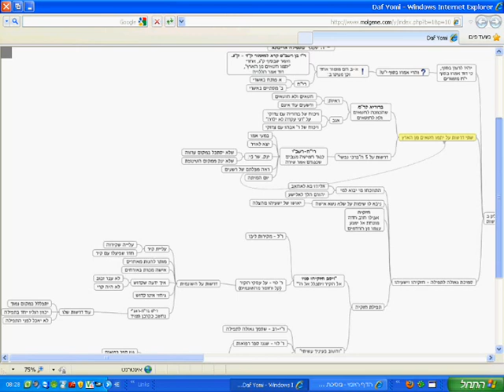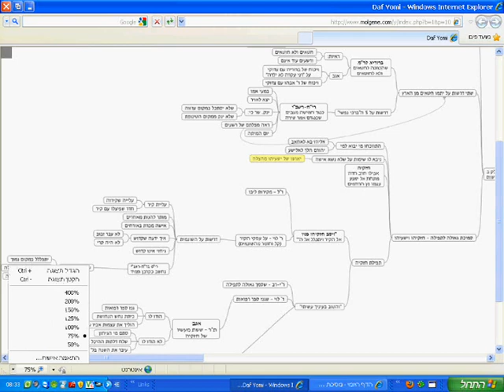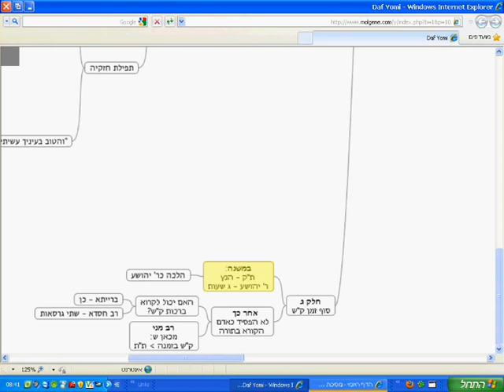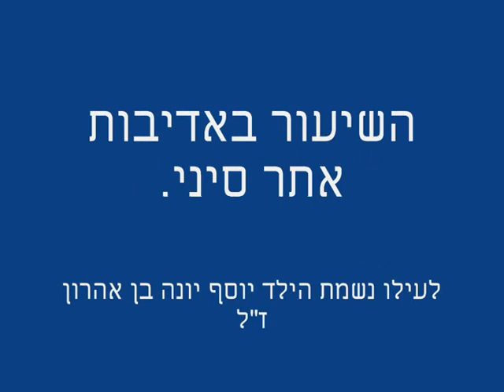דף יומי, מסכת ברכות דף י. באדיבות אתר סיני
דף היומי , מסכת ברכות דף י. מתומצת ומסוכם.